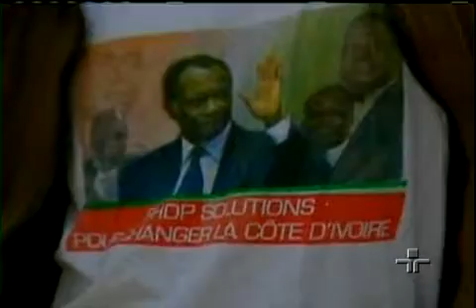Jornal da Cultura 11/04/2011 - 3º Bloco